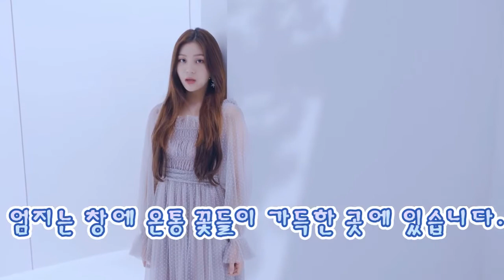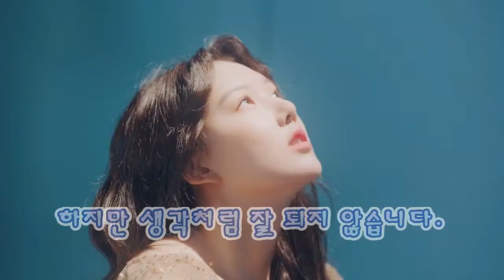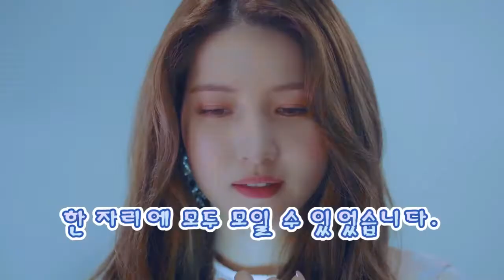여자친구(GFRIEND)Fallin' Light 뮤비도 떴다!신비가 사진을 태운 이유??